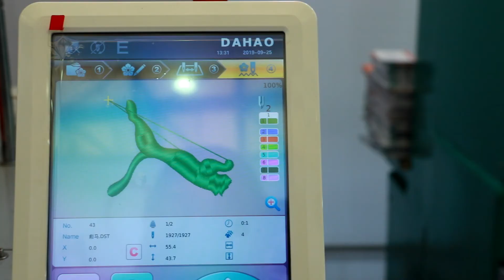Single head embroidery machine for ready-made cap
DAHAO A15,10"LCD COMPUTER
SPEED: MAX. 1200 RPM
STITCH WIDE: 0.1-12.7MM
MAIN SHAFT MOTOR: DAHAO SERVO MOTOR
AUTO TRIMMING, AUTO COLOR CHANGE
BOBBIN WINDER: STANDARD
MEMORY CAPACITY: 2,000,000 STITCHES
MULTI-LANGUAGE OPERATING INTERFACE (CHINESE,ENGLISH,ARABIC, SPANISH...)
MEMORY MEDIUM: USB DRIVE
HOOK: JAPAN HIROSE ROTARY HOOK